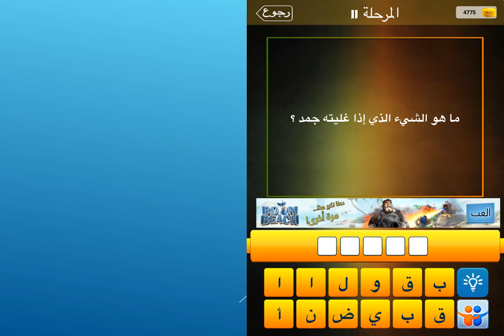ما هو الشيء الذي اذا غليته جمد؟